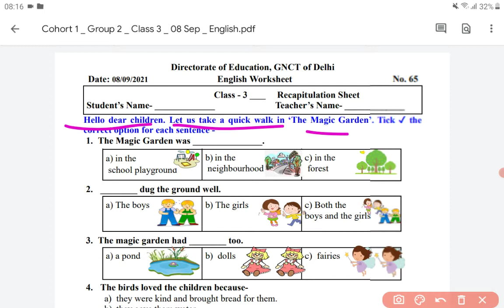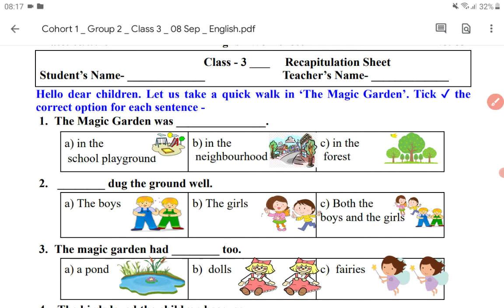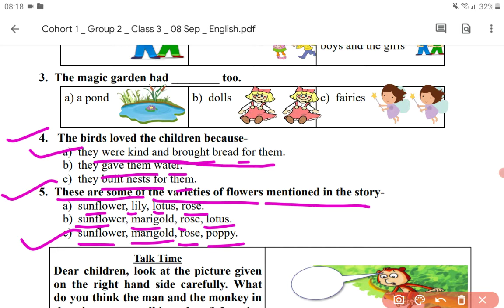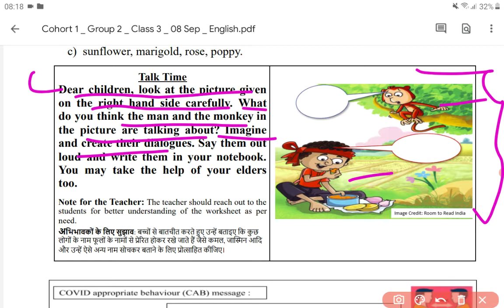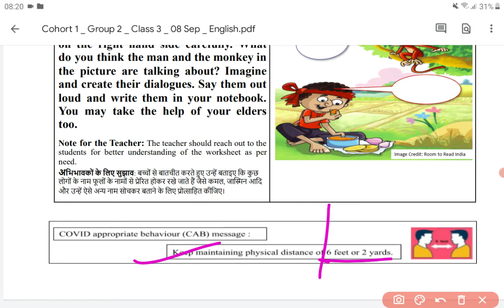Class 3 English Worksheet Wednesday 8 Sept. 2021 | DoE Delhi Worksheet | Recapitulation